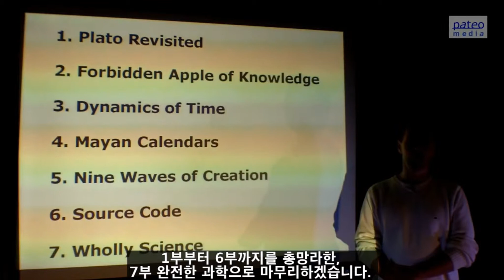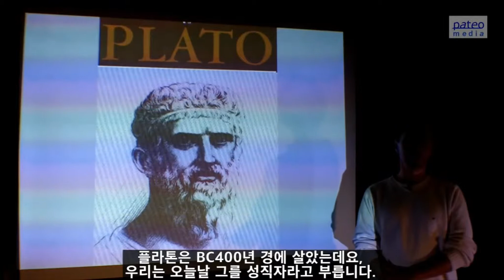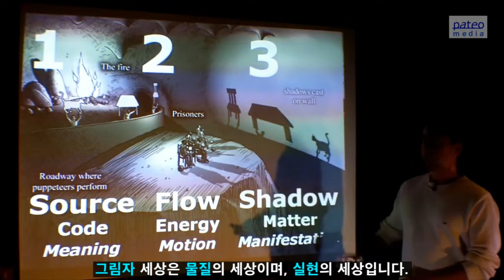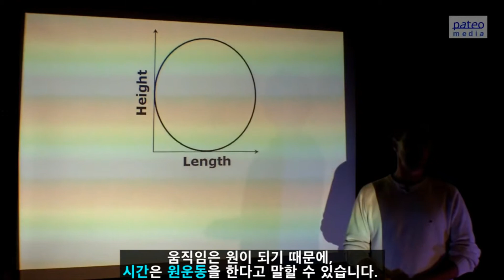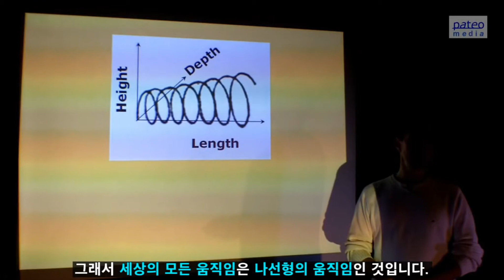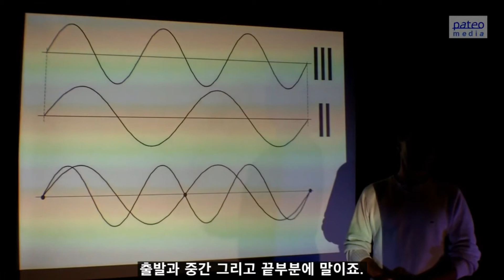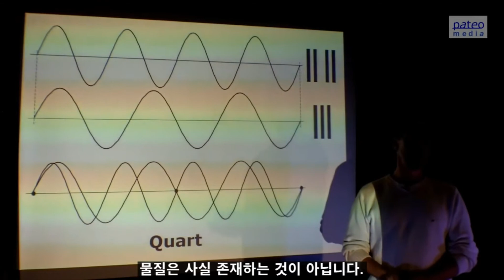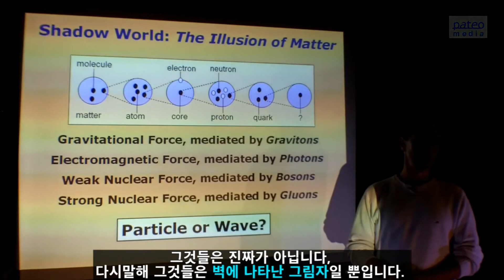[ 신성한 과학 / Wholly Science ] 삶의 진실을 알고 싶어하는 사람들을 위하여 (한글 자막 )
네이버 밴드 SUPERHUMAN Group으로 초대합니다!

중세 사람들은 지구가 태양주위를 도는 거대한 둥근 물체라는 것을 알지 못했고, 들어도 믿지 않았습니다.
그렇기에 그들은 지평선과 수평선 가까이 가는 것을 두려워했으며,  지구가 우주의 중심이라고 철저히 믿는 삶을 살았습니다.
현대의 우리도 마찬 가지라고 생각합니다.
눈에 보이는 물질만을 다루는 현대 과학이 우리에게 또 다른 종류의 어리석은 믿음과  두려움을 줄뿐이라고 말하는 열린 마음의 과학자도 많습니다.

이 컨텐츠에서 배우게 될  Wholly Science/완전한 과학은 우리로 하여금 진실에 성큼 다가서게 하며크게 성장하는 자유로운 존재로 거듭나게 할 것이다.
감사합니다.